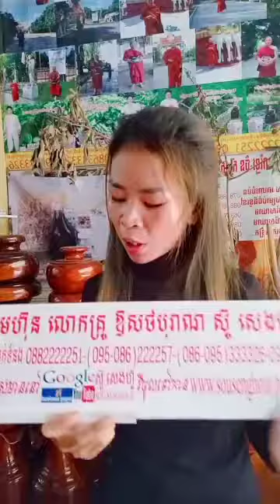54 ឱសថបុរាណ ប្រភេទទឹក យ៉ុងហុឹង ថ្នាំខ្មែរមានកូនពិត កូនភ្លោះពិត រោងចក្រមានFDA គ្រប់មុខ ស្ពីរ៉ូល